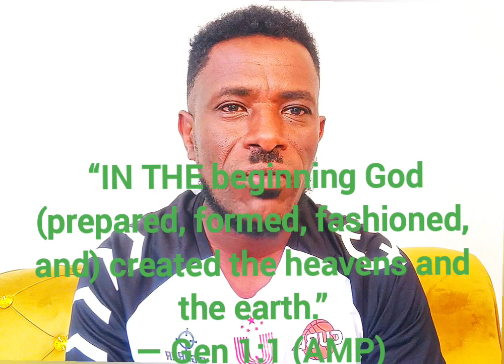ስለ መፅሐፉ (ክፍል ሁለት)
ስለ መፅሐፍ ቅዱስ በቀላል መንገድ የተብረረበት ቪድዮ።